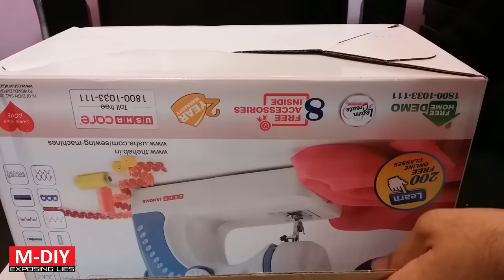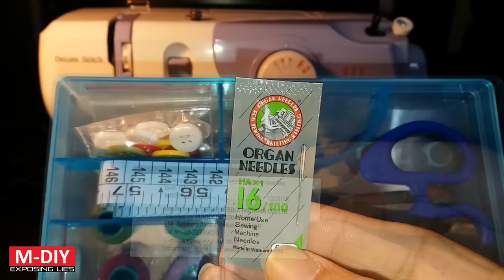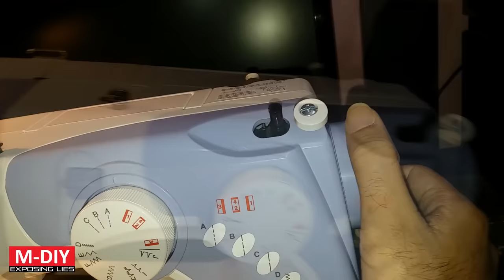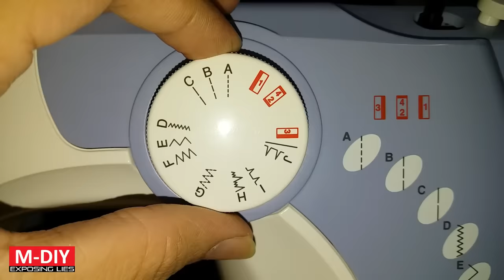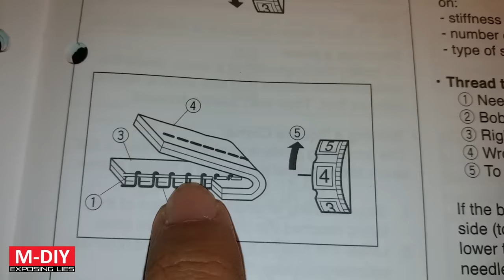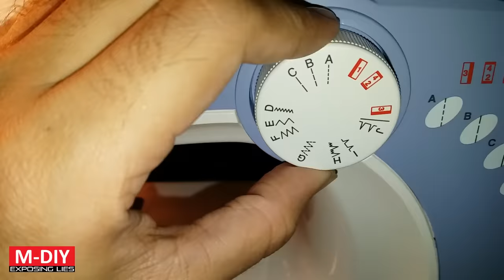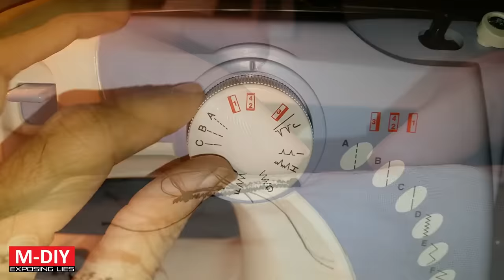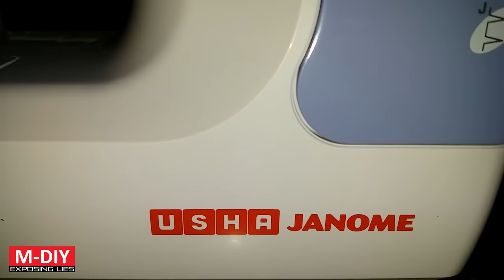How To Use Usha Janome Dream Stitch Automatic Electric Sewing Machine? (Unboxing Review)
Unboxing review and detailed tutorial for Usha Janome Dream Stitch sewing machine.

Note that machine has a clutch mechanism built in the hand wheel. Pulling handwheel out disengages motor from the stitching mechanism; pushing it in engages them together. This feature is helpful for spooling thread onto bobbins as mentioned in Usha Janome's user manual, but it is optional to do so, as lifting the foot prevents any damage to the foot or the dogs. But still this can be done whichever way you find convenient.

0:00 Unboxing
1:26 Overview
2:08 Basics
4:38 Accessories included with sewing machine
6:17 Bobbin spooling
8:12 Bobbin threading
8:52 Threading needle spool
10:31 Mode selector dial & different stitches
11:19 Zig Zag stitching
12:10 Normal stitching & reverse stitching
12:45 Thread tension adjustment
13:15 Changing presser foot & different feet for different stitches
13:37 Don't change modes while sewing or with needle down
13:47 Sewing buttons (Button foot, darning plate & mode E)
16:01 Rounded hem stitching (Rounded hem foot & mode E)
17:00 Button hole stitching (Button hole foot & mode 1-2/4-3)
18:45 Decorative stitching (Modes H, I & J)
18:55 Maintenance: Shuttle race and underplate cleaning & lubing
20:20 Maintenance: Replacing sewing needle
21:15 Maintenance: Replacing bulb
22:06 Conclusion & review
22:50 Price & purchase information

Links for buying:
~~~Usha Janome Dream Stitch Automatic Electric Sewing Machine~~~
With kit
Without kit

~~~ Silicon Grease~~~